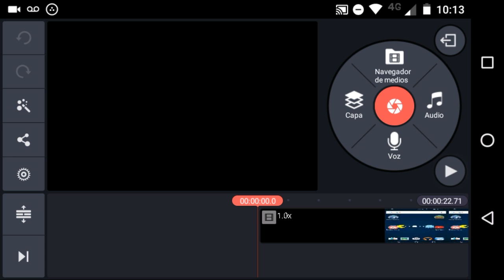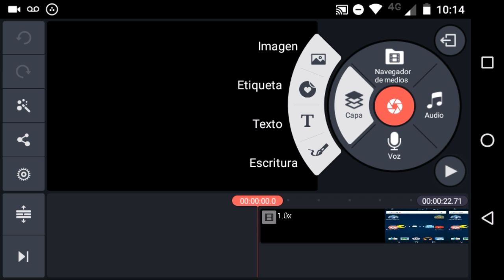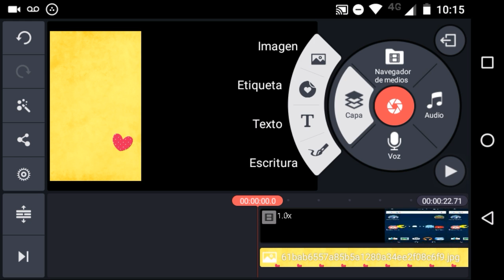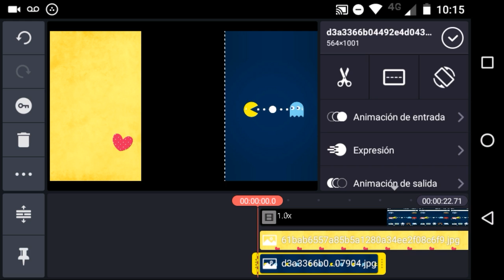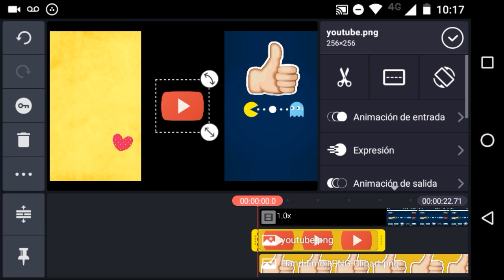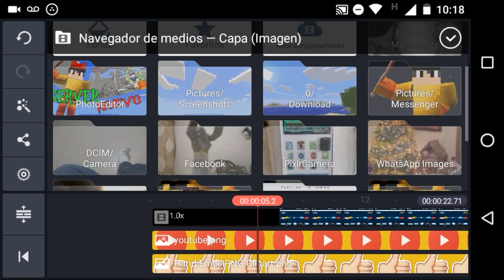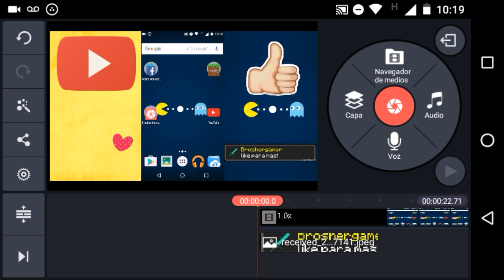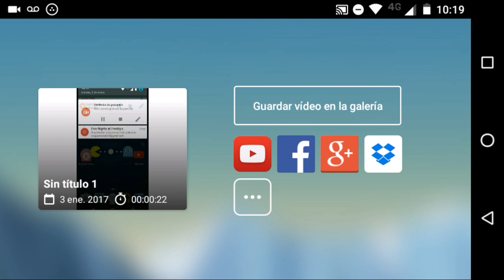COMO PONER BORDES EN TUS VIDEOS / CON KINEMASTER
Skype : brosher50

Hangoust : brosher gamer

LEE TE PODRIA INTERESAR ;)

R: con una app llamada az screen recorder

R: con kinemaster

¿ME PUEDES RECOMENDAR EN UN VIDEO?
R: lo hago en los especiales "RECOMENDACION DE CANALES"

¿TE GUSTARIA PONER UN JUEGO DE RECOMENDACION Y SER SALUDADO EN EL VIDEO?
R: comenta el juego y te saludare en ese video

¿TIPO DE MUSICA FAVORITA?
R: dubstep :3 (electronica)

¿YOUTUBER FAVORITO?
R: son muchos

¿Alguna recomendacion?
R: ponmelo en los comentarios yo siempre los leo ;)

¿TIENES NOVIA?
R: nop :3

¿VIDEOJUEGO FAVORITO?
R: los smash bros

¿Y POR QUE TU PERSONAJE ES PAC-MAN?
R: por que pac-man es el primer juego que jugué en mi vida :)

¿POR QUE TE PUSISTES BROSHER GAMER EN YOUTUBE?
R: es una combinacion de BROny y smaSHER

¿NOMBRE COMPLETO?
R: Johan Eladio Morales Salazar

¿Donde vivo?
R: mexico, nuevo leon ,guadalupe (no acosadores D:)

¿Con que haces los directos?
R: una app llamada YT gaming (no está en play store)

¿Terminaras de hacer preguntas?
R: si, ya xD

Bueno espero hayan disfrutado el video y dar like siempre es agradecido
YYYYYYYYY ADIOSSSSSSS